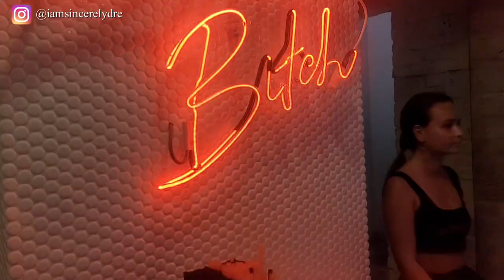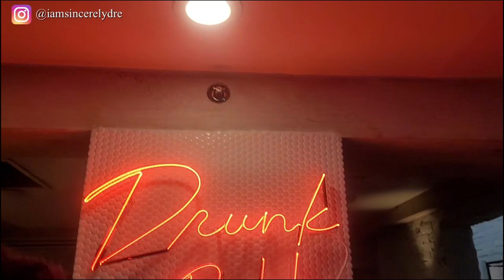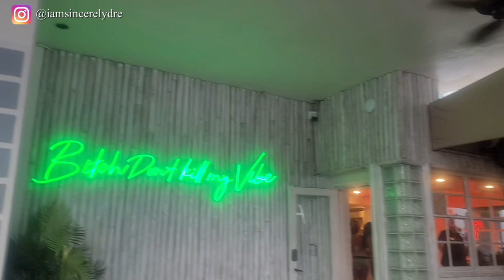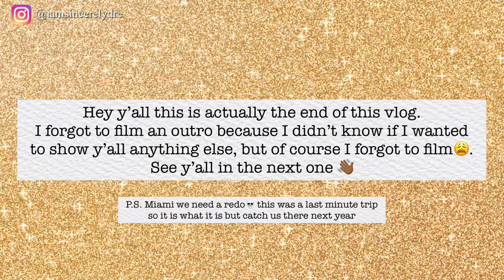IN MIAMI FOR 48 HOURS | SPRING BREAK GIRLS TRIP VLOG | SINCERELY DRE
Heyyy y'all! For spring break this year, my friends and I decided to go on a last-minute trip to Miami. This was all our first time going, so let's just say there were a lot of lessons learned. Either way it goes, the most important thing is that we all had fun. Watch to catch a little snippet of how the trip went. This is only the beginning.

COMMENT what the best place to travel to for spring break is